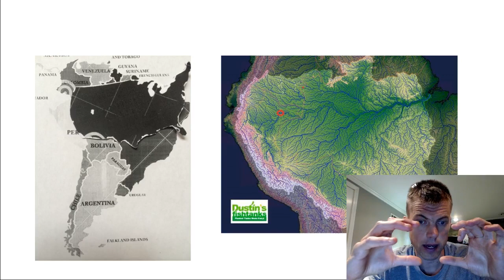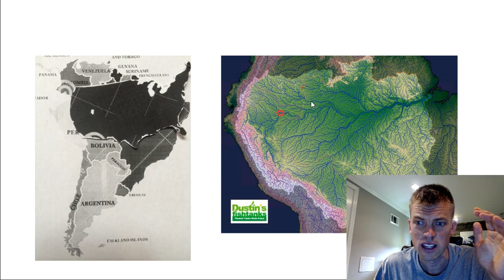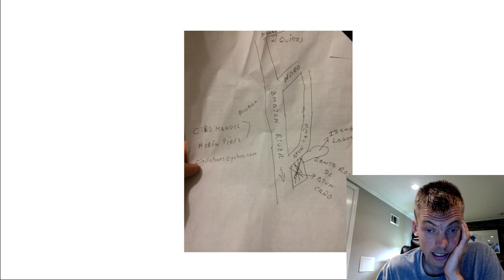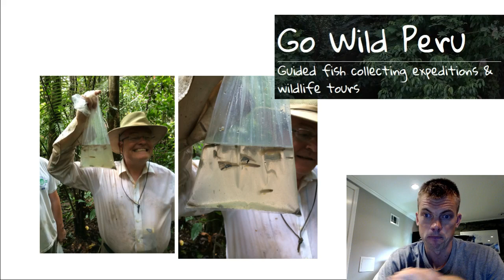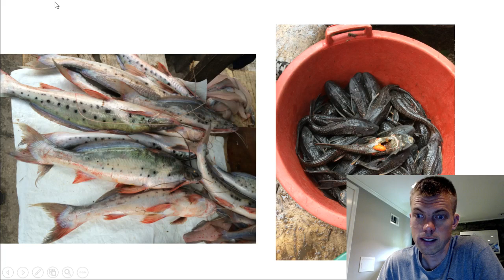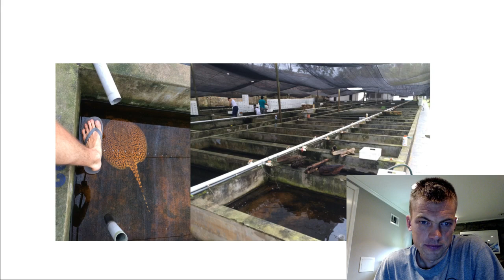MONSTER FISH BONUS, Large Aquarium Fish From THE JUNGLE Story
Monster Fish Time. I had to share more about some MONSTER FISH that I didn't get in TODAY's Video. Why Not do a MONSTER FISH Bonus video.  Yep- how about these Monster Large aquarium Fish and some Peru Jungle Action?